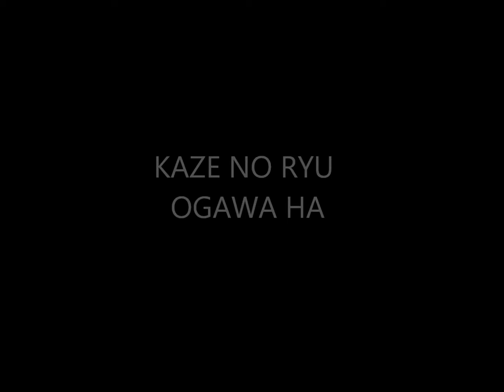Ogawa Ryu - Historical moments Serie - Shidoshi Jordan Augusto - LXVIII